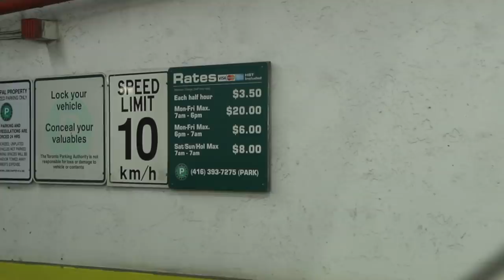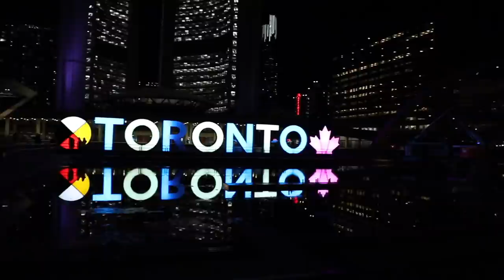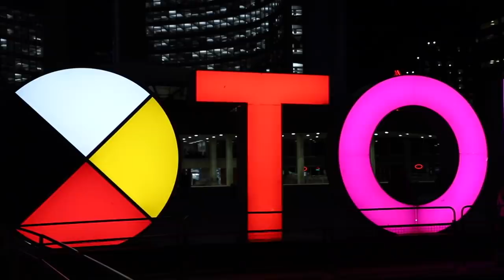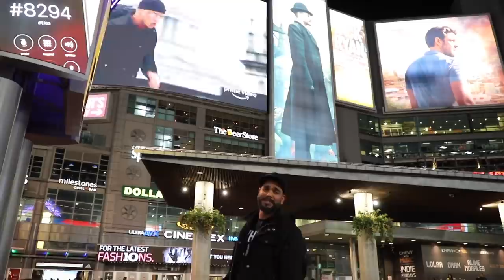Vlog Battle In Downtown Toronto! My First Unpublished Vlogs V/S His First Vlogging Attempts!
I tried shooting my first video 2 years back and Zeeshan as my cameraman and I was REALLY BAD at it but he helped me all the time this video shows how I teach him what I learned from my 18 months on YouTube.